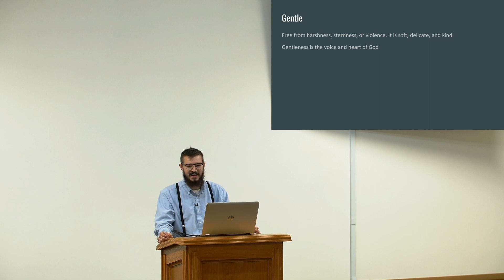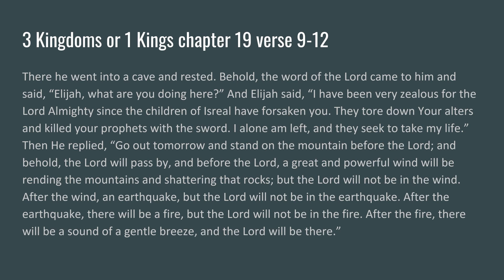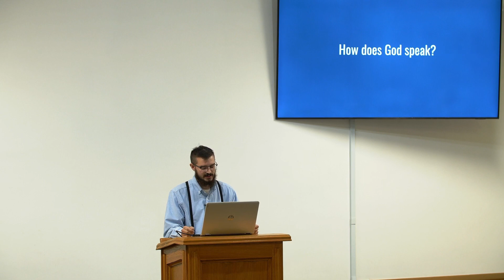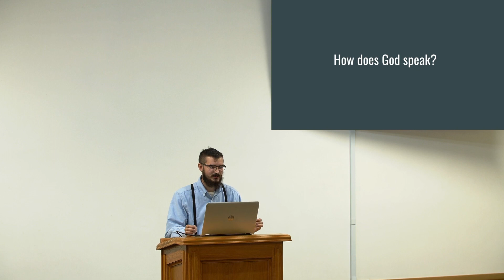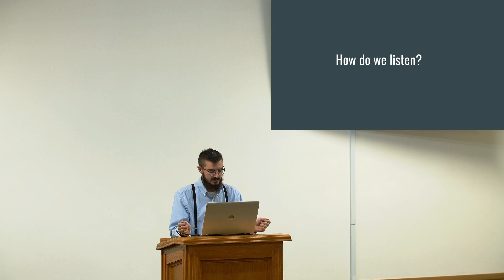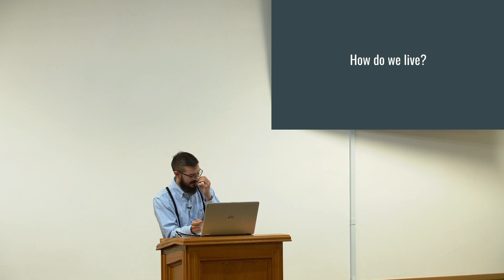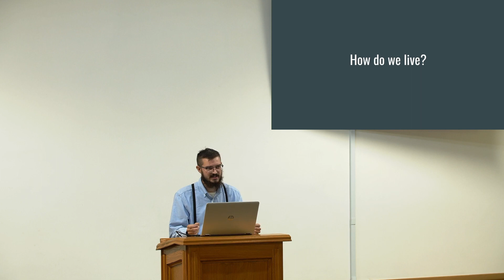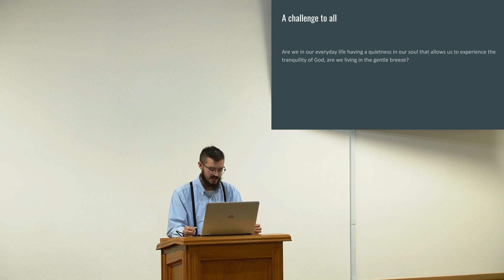The Voice of Our Creator - Kyle Yule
Welcome to the Sound Faith channel, where we delve deep into Kingdom Christianity and explore The Historic Faith that has shaped centuries of believers. We uphold Sound Faith principles, drawing inspiration from Scroll Publishing's rich resources. Rooted in Anabaptist traditions, we aim to share teachings and insights that reflect our core beliefs.

Chambersburg Christian Fellowship (CCF) is a vibrant congregation based in Chambersburg, Pennsylvania, dedicated to embodying the teachings of the New Testament and drawing inspiration from the early church's Historic Faith. As passionate Kingdom Christians, we believe in fostering a deep, loving relationship with Jesus Christ, where His teachings guide our daily lives. We share our teachings online through Sound Faith Ministries and The Historic Faith, reaching seekers from all corners of the world. Join us in our mission, online or in person every Sunday at 10:00 AM, as we journey together in faith and commitment to Christ's Kingdom.